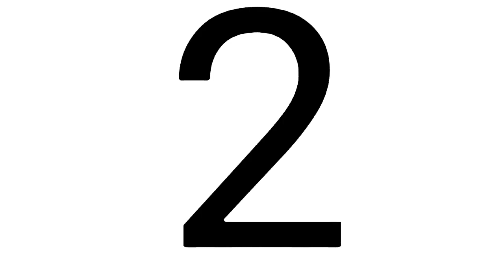new trendy nail design ideas 😍 very easy and decent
7 New nail art tutorial for girls beautiful ||Ifra zainab 🦋✨